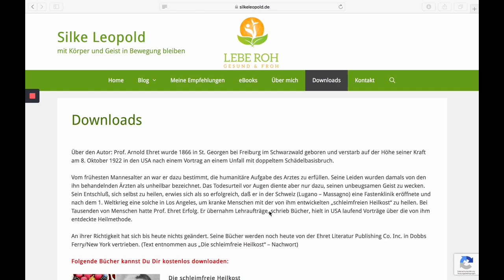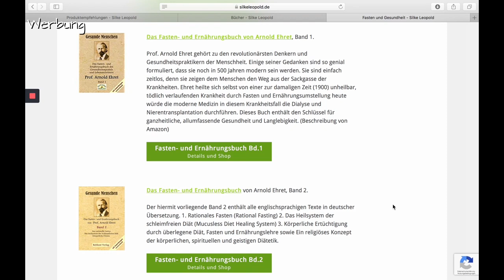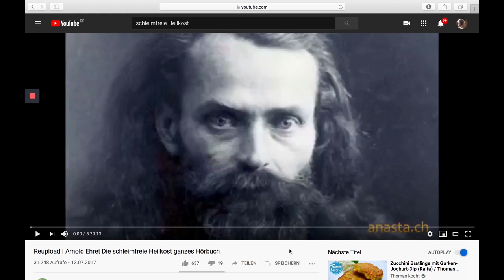Arnold Ehret Potluck im August! Einfach gesund essen! 🥒🍉🌞🍇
👉 Gesunde Menschen Band 1*
👉 Gesunde Menschen Band 2*